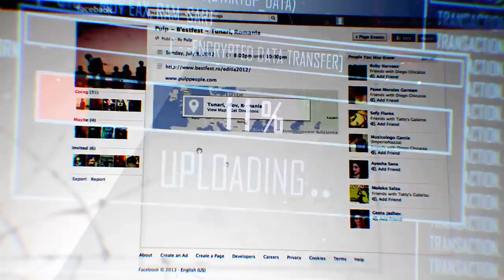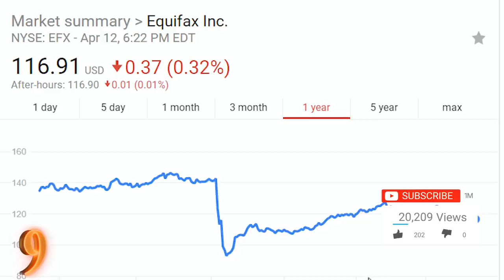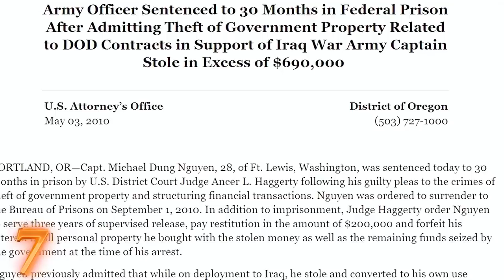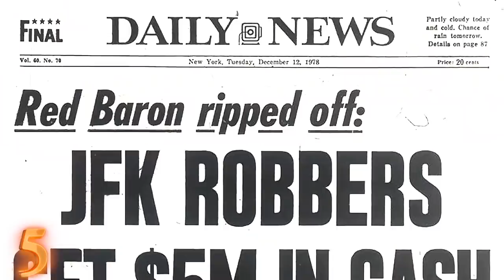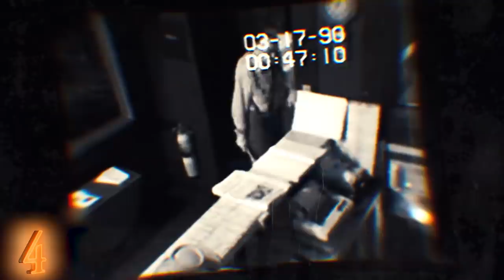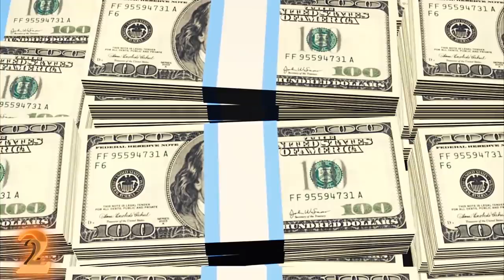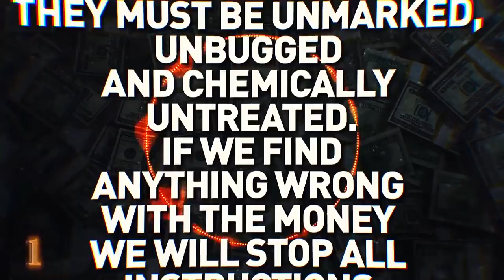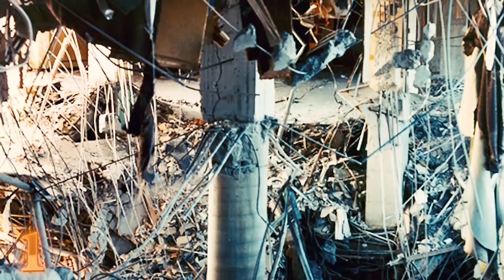10 BIGGEST Craziest Heists Ever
From 850,000 missing bitcoins, to missing paintings and diamonds; these are the BIGGEST Craziest Heists Ever !

10. America’s Data

The Equifax breach.

Short and to the point, in today’s online world, data is sometimes more valuable than cash.
Sure, the amount of personal data that facebook air quotes “lost” is  and leaves a  taste in your mouth, but is NOTHING compared to the amount of personal, highly sensitive data Equifax gave away.

Around 145.5 million americans, up to 44 million British and 8000 Canadian residents were affected by the breach. From the simple stuff like previous addresses, to the unthinkable, social security numbers.

Nothing has happened with the company yet, and after a sharp decline in their stock value, it seems to be normalizing again.

What do you think? Should any one company hold this much personal data? What is the alternative?

9.Mt.Gox

8.Gardner Museum Heist

6.Stephane Breitwieser - The world’s biggest art thief

Not to be confused with Budweiser, Breitwieser is one of the most notorious figures in the art world.

Between 1995 and 2001 Stephane stole 239 pieces of art with a worth estimated around 1.4 BILLION dollars. He took the artworks from 172 museums all over europe.

How was he able to achieve this?
By traveling europe and working as a waiter, plus his girlfriend was an accomplice and often kept a lookout while Stephane did the dirty work...

One of the more notable thefts happened at Sotheby’s auction house where he stole a 7 million dollar painting that was supposed to go on sale later that day.

He never sold any of the artworks,  instead he kept them hidden inside his mother’s house in France. Stephane was eventually arrested in 2001, and while the police were investigating, his mother decided to destroy many paintings and threw a lot of artifacts in the Rhine River.

Yes that's right, the person who stole art because he loved it so much was responsible for its destruction, in what can be considered the biggest “If I can’t have it, no one can” moment in the art world, Mr. Stephane received a brutal 3 year sentence, which he only served 80% of. His mother also received a 3 year sentence but only served 18 months.

4.The theft of the Mona Lisa

Before Leonardo Da Vinci’s  Mona Lisa was considered the most famous piece of artwork, the Louvre did not hide it behind bullet proof glass. In fact, it only took 1 guy and a lab coat to steal this painting in 1911.

Vincenzo Peruggia was a former worker at the Louvre who snuck inside the museum, waited for the room where the painting hung to empty out, took the painting off the 4 iron pegs, wrapped it in his labcoat and left the building the same way he came in, through a freaking side door.

He hid the painting for 2 years inside a trunk in France, and later moved it inside a different trunk in his new apartment in Italy. He grew impatient and eventually tried to sell the painting to an art gallery (weird I know). He was busted immediately, and the painting was returned to Louvre safely.

If you are thinking about doing a quick theft of the Mona Lisa again, know that it is worth about $780 million dollars, so security has definitely beefed up.

3.Antwerp Diamond Heist

The Antwerp Diamond Centre in Belgium was the scene of the biggest diamond heist east, and west, of the Mississippi.

Leonardo Notarbartolo rented an office in the building where he posed as an Italian diamond merchant to gain credibility and a 24 hour access to the center. He stuck with the ruse for 2.5 years, until it was time for the ultimate heist. His crew gained access to the main vault through sheer ingenuity. The vault that was protected by seismic sensors, doppler radars, a lock with 100 million possible combinations, infrared heat detectors, and a magnetic field !  in other words, it was supposed to be impenetrable.

The thieves broke into 123 out of the 160 safe deposit boxes and made away with more than 100 million dollars worth of diamonds, jewelry, and gold. They also stole the surveillance footage, and it seemed like they had thought of everything… well almost.

Just like any genius thief, Leonardo made just one crucial mistake. When he was getting rid of the tapes, he also threw away a half eaten sandwich… aaaand through DNA testing, he was implicated in the robbery.

He never gave up anyone else from the crew and received a 10 year sentence, none of the stolen property was ever recovered, and since this is such an awesome story J.J. Abrams is expected to produce the movie about it.